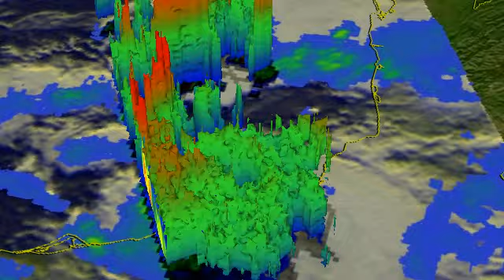TRMM Flyby of Tropical Storm Fernand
This animation/flyby from NASA's TRMM satellite shows Fernand's rainfall rates on Aug. 26 after the storm made landfall in eastern Mexico. The red areas indicate heavy rainfall.   Credit: SSAI/NASA, Hal Pierce